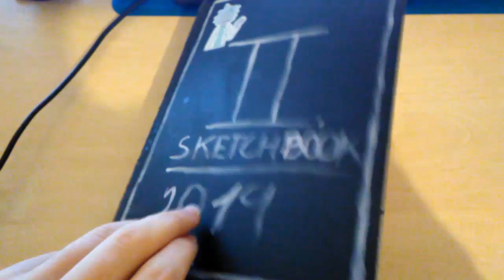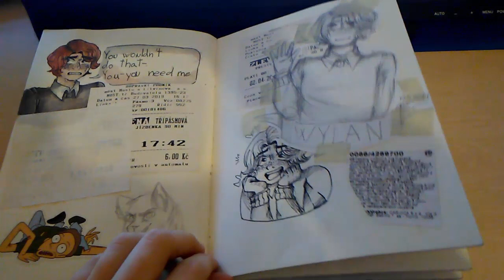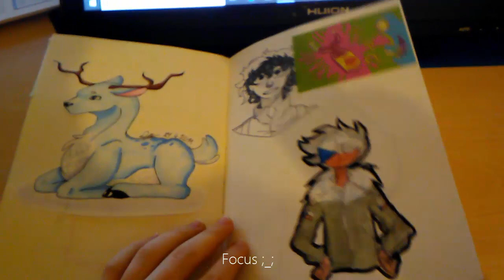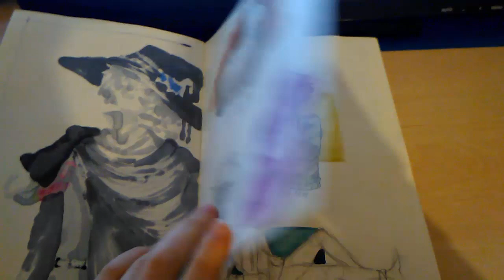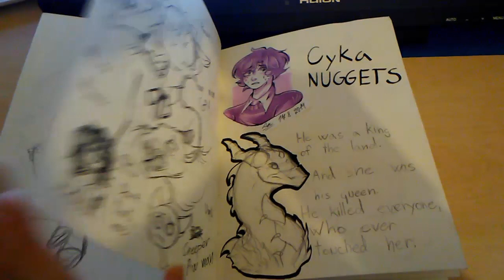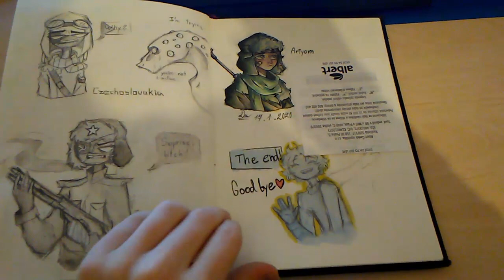Sketchbook Tour 2019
I didn't want to publish it at first, but now, i just told myself ,,YOLO".
I'm sorry for my recording skills and some drawings you can't even see because it just dIdN't fOcUs.
Anyway, i also wanted to talk in that video, but i'm little anxious shit, sorry. So just enjoy Undertale music by Toby Fox.